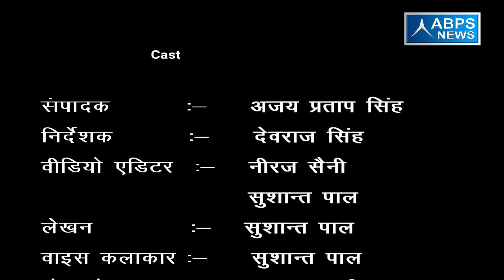ग्राम कल्याणपुर में सरकार द्वारा प्राथमिक विद्यालय के लिए पैसा मुहैया नहीं कराया जा रहा है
ग्राम कल्याणपुर में प्रधान पुत्र का कहना है कि सरकार द्वारा जितना भी पैसा आता है उसकाे सही ढंग से गांव के विकास में लगा दिया जाता है साथ ही उन्होंने मांग की गांव में पंचायत भवन, श्मशान घाट की चारदीवारी, हाईस्कूल व इंटरमीडिएट के लिए प्राथमिक विद्यालय की सरकार द्वारा व्यवस्था की जाए।